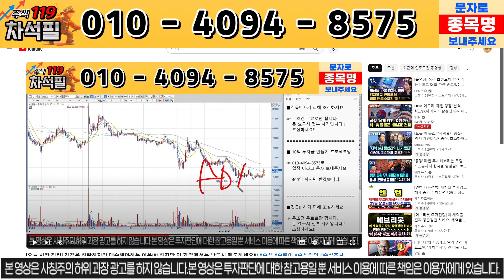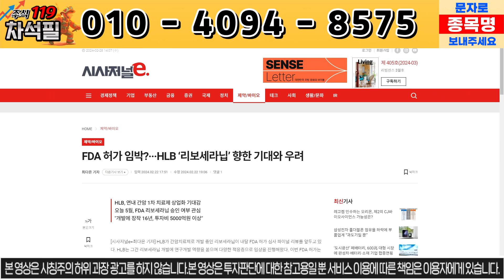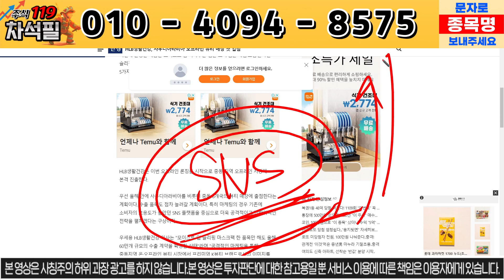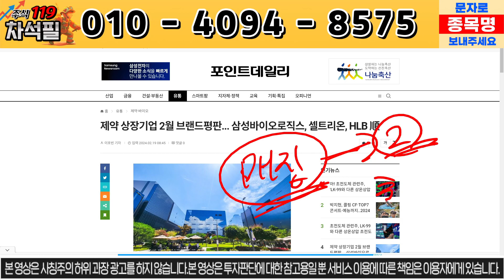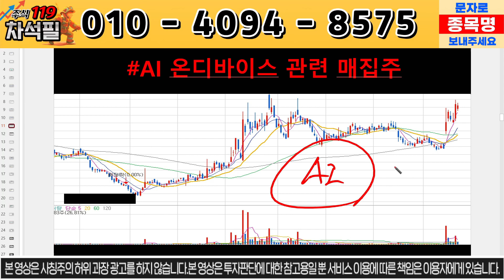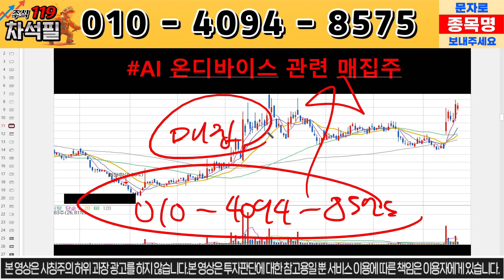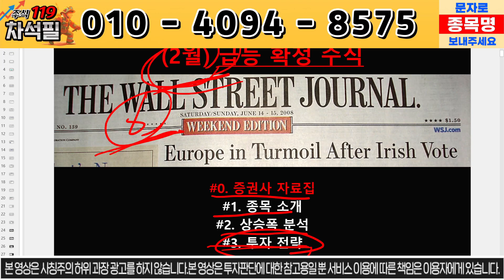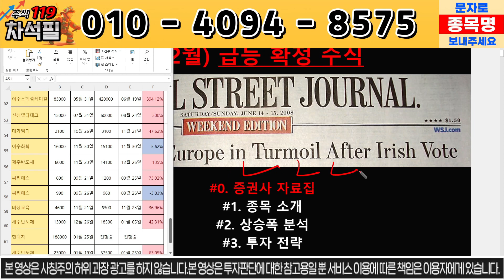[HLB 에이치엘비] 항암제 해외 진출!!! 주가 폭등 나온다!!! 이대로 상승 추세 탑승?!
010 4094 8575로 종목 분석 요청도 받고,